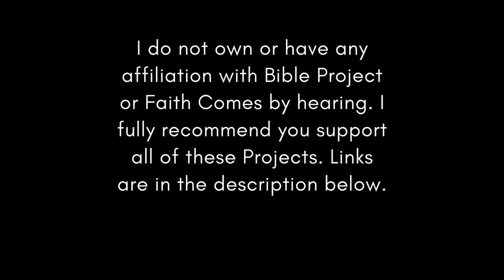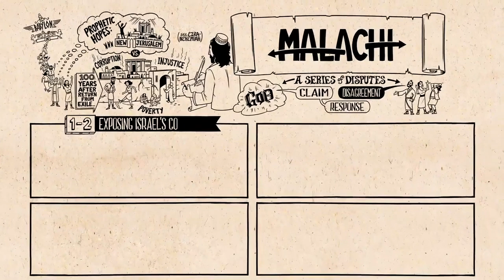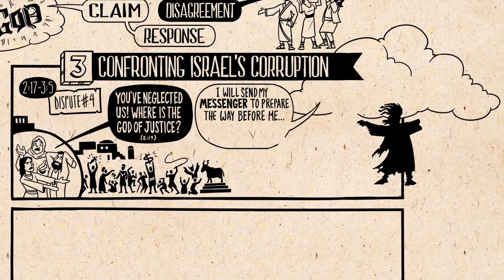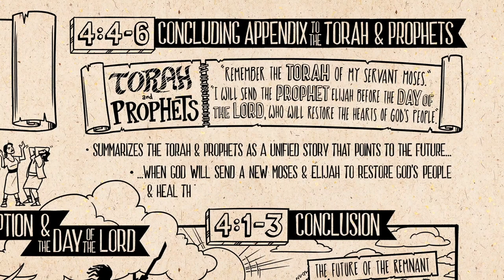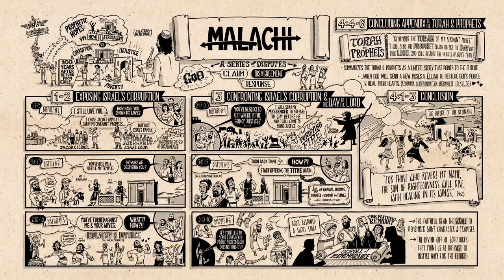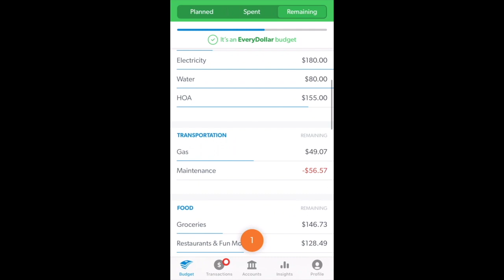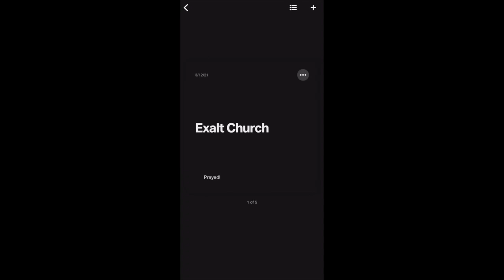Christian Central Sep 30 ESV (Malachi 1-4) Bible Study & Goals